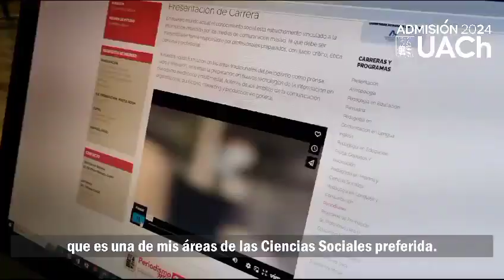Cápsulas Más Lejos ¿Te interesa estudiar Periodismo en la Universidad Austral de Chile?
Liliana Ruminot, estudiante de segundo año, nos cuenta que le motivó estudiar la carrera porque le gusta investigar, relacionarse con la gente y la comunicación.

En la UACh, la carrera cuenta con estudios de radio, televisión, edición y además, muchas asignaturas prácticas, permitiendo al estudiante salir a terreno de manera muy rápida, conociendo desde el primer momento lo que se va a realizar al salir al campo laboral.

Te invitamos a llegar más lejos y estudiar esta carrera en Valdivia, porque Periodismo ¡Se estudia en la UACh!

¡Vive la UACh...Tu lugar!